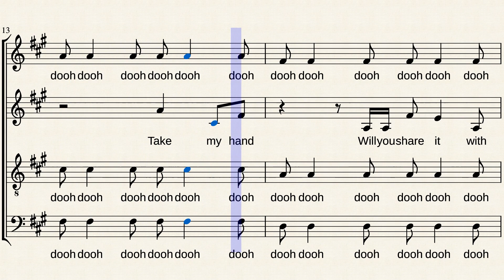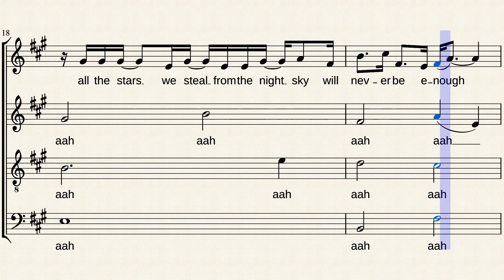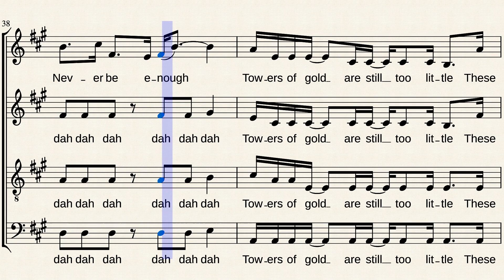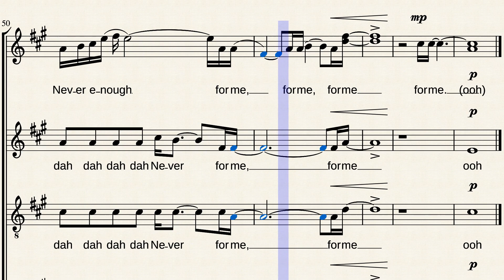Never Enough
SATB Arrangement for MariSci Glee Club
Arrangement by: Darren L. Bancod